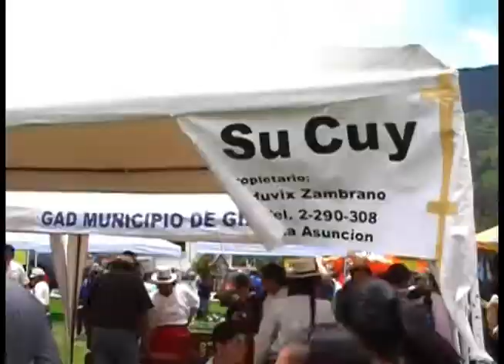Feria 2014 se desarrolló por aniversario de cantonización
Paralelo al desfile de autos clásicos, en el Parque Infantil del cantón Girón se desarrolló la Feria Artesanal, Agrícola y Ganadera organizado por el Gobierno Autónomo Descentralizado Municipal (GADM) de Girón, por conmemorarse los 117 años de la tercera cantonización.

Para el criterio de los organizadores y participantes, hubo menos ganado por las restricciones de AGROCALIDAD; sin embrago, los comerciantes de varios productos manifestaron estar satisfechos por haber vendido sus productos. Web